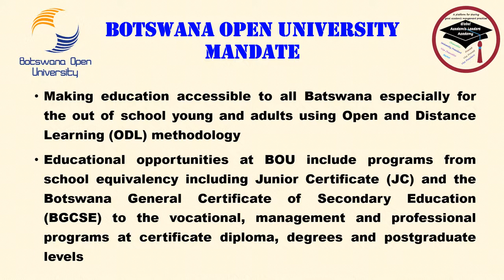Botswana Open University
Botswana College of Distance and Open Learning (BOCODOL) elevated to Botswana Open University (BOU) through a Presidential Directive CAB 37 A of 2011. Botswana Open University Bill approved by the Botswana Parliament on 20th July 2017